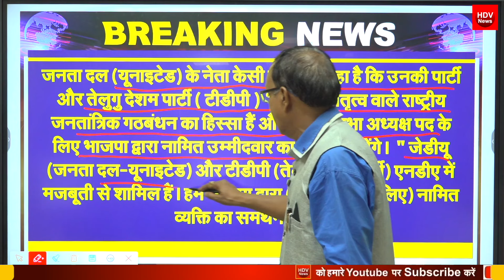स्पीकर चुनाव से पहले मोदी की बड़ी जीत JDU TDP ने दिया विपक्ष को बड़ा झटका